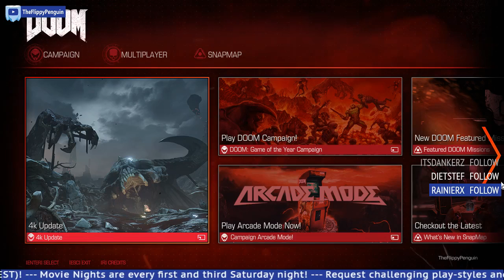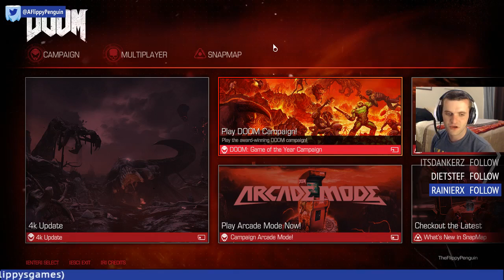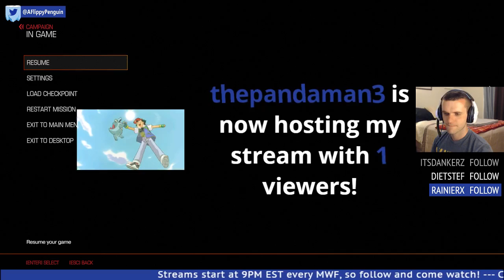Complete Carnage - DOOM (2016) Blind Campaign Let's Play Part 2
In the meantime, enjoy your time on the iceberg and my blind let's play of DOOM's (2016) campaign!